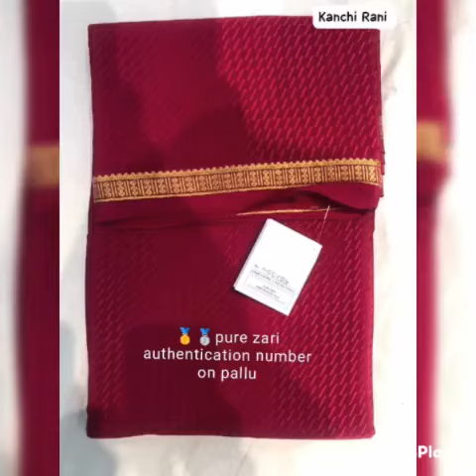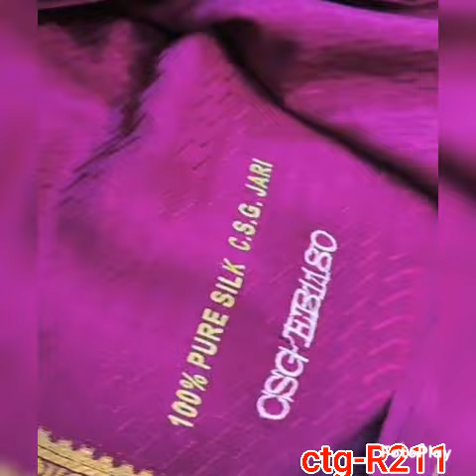🇮🇳ಮೈಸೂರು ಶುದ್ಧ ರೇಷ್ಮೆ ಸೀರೆLatest🥇🥈Mysore checks silk saree-23 pure Zari authentication code on pallu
*Varamahalakshmi festival collection*
Pure zari Mysore silk sarees
Small Cheks
ROYAL Collection
with pure real gold mixed silver zari
Silk and zari both certified by silk mark organization..

With silk mark registration mark on Saree ..
with blouse piece

💕120+ grm thickness 💕

💥Price:22199/-free delivery Karnataka ☝💥
 ~Mrp 25500/-~
WhatsApp Me to Order 👇